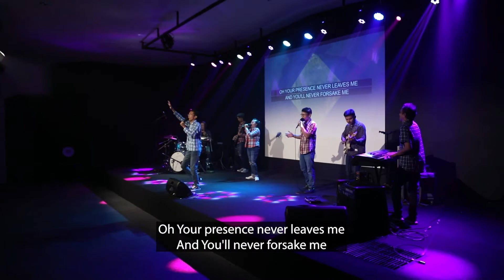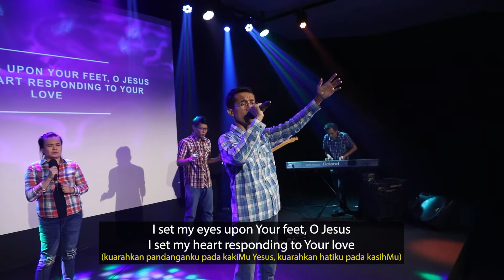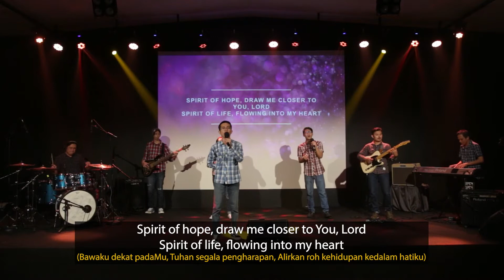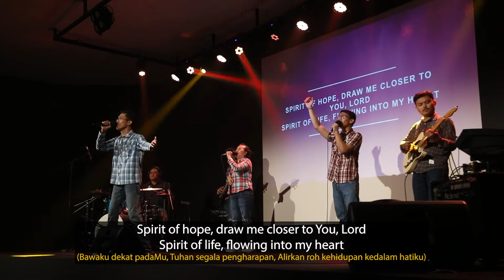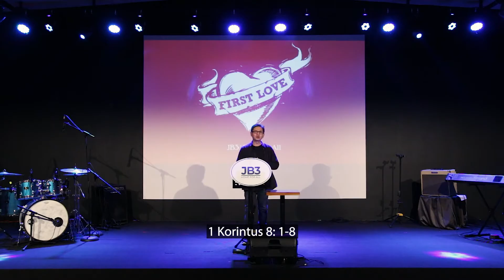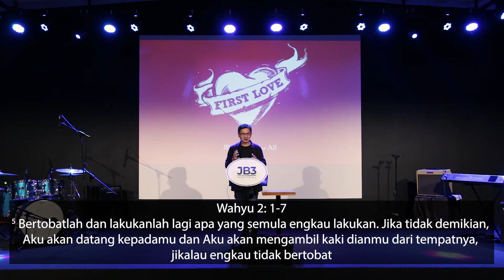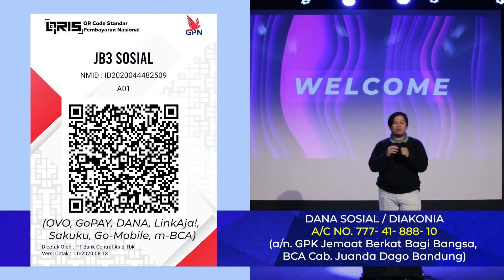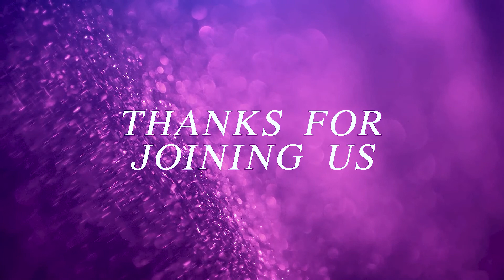Online Sunday Service, 20 September 2020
JB3 Online Sunday Service - September 20, 2020

Worship Leader by Mario Ricardo Purba
Sermon by Bp. Davy R. Hermanus

Musicians:
Josman Mathias (Keyboard/Synth), Febri Rampen (Drum), Yordan Pamungkas (Guitar), Helmi Armeyn (Bass)
Singers: Melly Rampen, Roy Manurung
Lighting: Yoan Permana
Pro Presenter: Julias Tarigan
Cameraman: Andy Permana, Katmiel Waeo, Jenus Tarigan
Video Editing: Andy Permana

1. International copyright secured. Used by permission. Music & Lyrics: Andre Hermanto, Billy Simpson, Charles Halim, Gea Denanda, Gianni Messah, Priscilla Novani, Sidney Mohede
2. International copyright secured. Used by permission. Music & Lyrics:  Sidney Mohede, Meliana Christin, Nadine Manoe, Michael Jonathan

Are you new on our channel? to fill the form so we can contact and knowing you more.